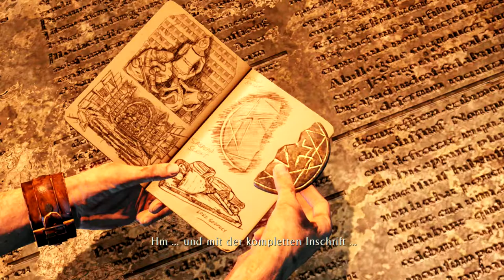Let's Play Uncharted 3: Drake's Deception #014 [Deutsch/HD/Blind] - Cutter in bedrohlicher Situation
Cutter ist in einer bedrohlichen Situation und wir können nichts machen.

Let's Play Uncharted 3: Drake's Deception #001 [Deutsch/HD/Blind] - Der Deal
Let's Play Uncharted 2: Among Thieves #001 [Deutsch/HD/PS4] - Marco Polo ist Schuld
Let's Play Uncharted 2: Among Thieves #030 [Deutsch/HD/PS4] - Ende!!!
Let's Play Uncharted 3: Drake's Deception #013 [Deutsch/HD/Blind] - Spinnen und Feuer

Uncharted 3 film deutsch
Uncharted 3
Uncharted 3 alle schätze
Let's Play Uncharted 3 blind
Let's Play Uncharted 3 multiplayer part 1
Let's Play Uncharted 3 no commentary